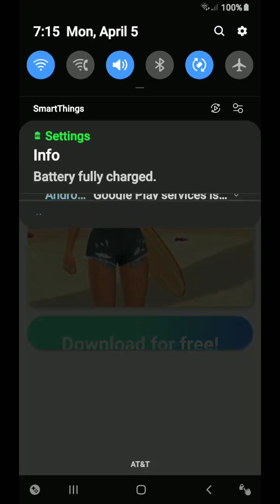Roman plays a red hot ripoff game and defeats bendy enemies Voulume warning!!!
EPIC GAMEPLAY